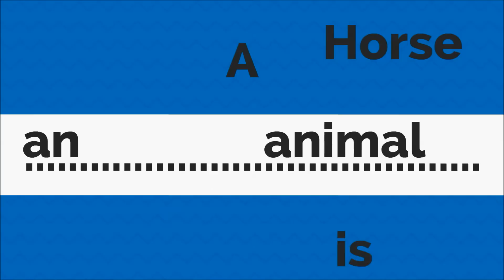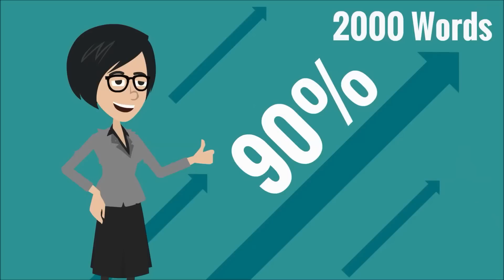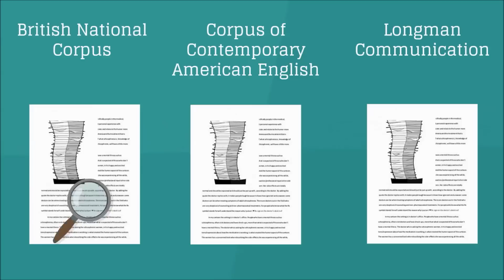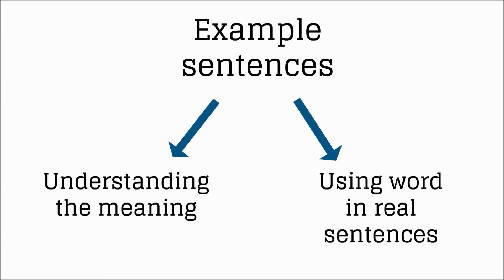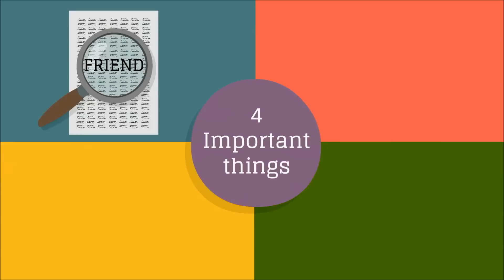लर्न इंग्लिश वोकाबुलारी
क्या आपको इन में से कोई भी समस्या है?

इतने सरे अंग्रेजी शब्द है। मुझे पता नहीं कौन कौन से शब्दों का अध्ययन करूं!
मुझे शब्दों का अर्थ पता है, लेकिन उन्हें वाक्यों में उपयोग कैसे करू पता नहीं है!
भले ही मैं अध्ययन करू, मैं शब्दों भूल ही जाता हूं। कैसे मैं उन्हें याद रख सकता हूँ?

हमने इन सभी समस्याओं का हल निकला है, आपको अक्सर इस्तेमाल होते शब्दों के प्रयोग द्वारा अंग्रेजी बोलना सीखने में मदद करने के लिए।

एक अंग्रेज वक्ता के साथ आपने उच्चारण के तरीके की तुलना में मदद करने के लिए स्वयं रिकॉर्ड टूल

अंग्रेजी के शीर्ष का २००० शब्दों सीखना आपको एक ठोस आधार प्रदान करता हैं जिस से आपके अंग्रेजी पढ़ने, बोलने और सुनने में सुधार आएगा।